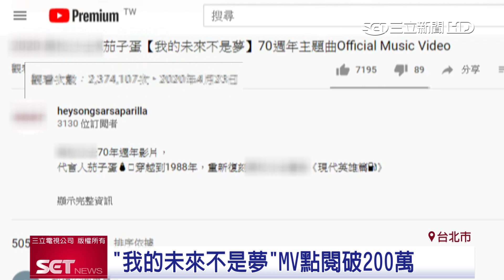回憶湧現！茄子蛋全新演繹經典神曲溫暖獻唱｜三立iNEWS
本土天團茄子蛋，替國民飲料黑松沙士代言，重新詮釋張雨生經典神曲《我的未來不是夢》，正逢武漢肺炎疫情，溫暖歌聲撫慰人心，MV裡頭穿插資源回收寶寶、星光大道等畫面，讓不少網友看了都很感動，MV上架短短兩週也突破200萬點閱數。